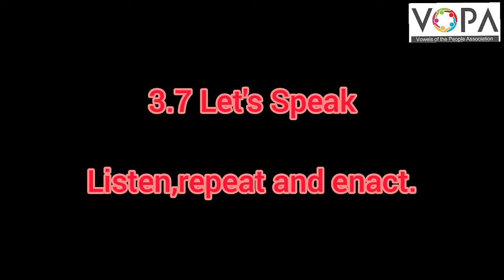2nd | English | Chapter 3.7 | Let's Speak | V1 | V-School